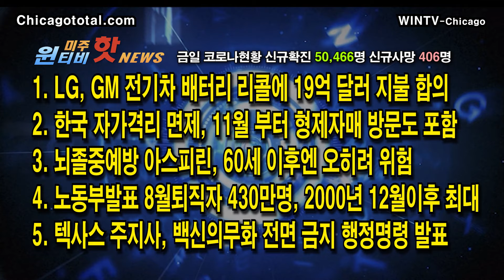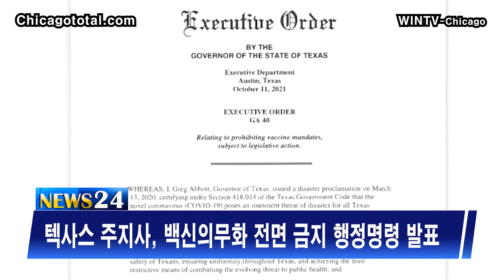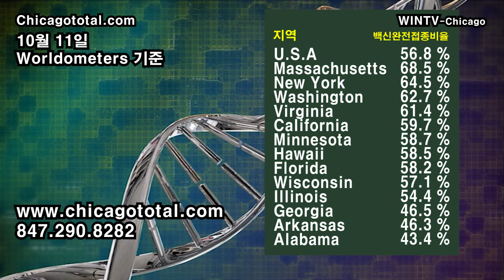[백신의무화전면금지]TX 주지사 행정명령[10월12일 윈티비(WinTV)미주핫뉴스]—뇌졸중예방 아스피린, 60세 이후엔 위험-노동부,8월퇴직자 430만명, 2000년 이후 최대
1. LG, GM 전기차 배터리 리콜에 19억 달러 지불 합의
2. 한국 자가격리 면제, 11월 부터 형제자매 방문도 포함 추진
3. 뇌졸중예방 아스피린, 60세 이후엔 오히려 위험
4. 노동부발표 8월퇴직자 430만명, 2000년 12월이후 최대
5. 텍사스 주지사, 백신의무화 전면 금지 행정명령 발표